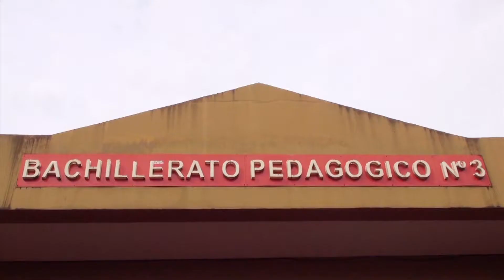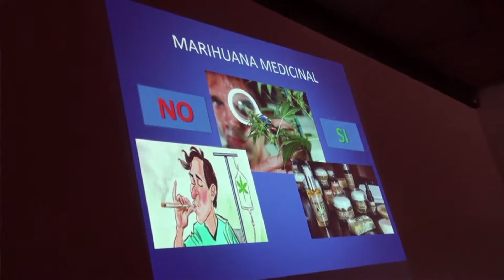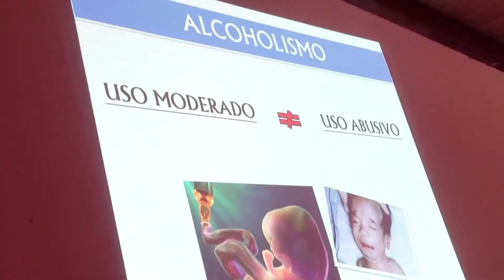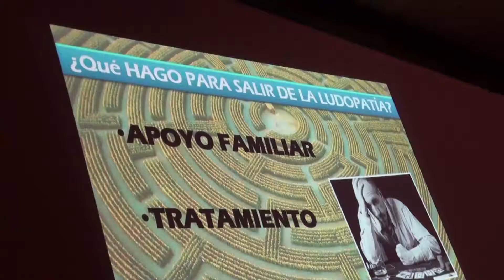Área de Ludopatía - Charla en Alem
Charla de prevención de adicciones junto al área de Ludopatía en el Bachillerato Pedagogico Nº3 de Alem, en el marco del concurso tu historieta previene la ludopatia y como parte de su cronograma. Asistieron alrededor de 100 alumnos de nivel secundario.